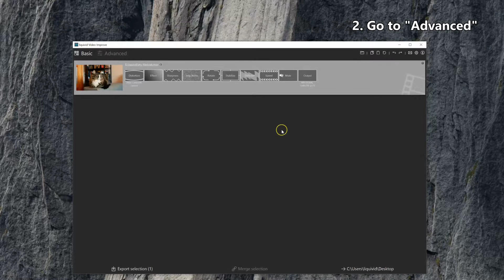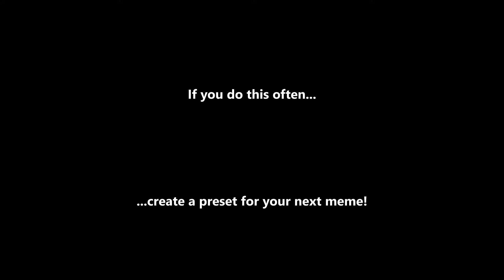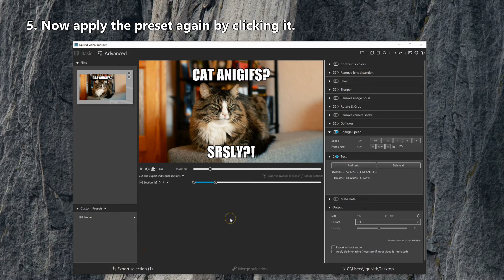How to Create AniGif Memes with liquivid Video Improve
Short screencast showing how to quickly create anigif memes with liquivid Video Improve.